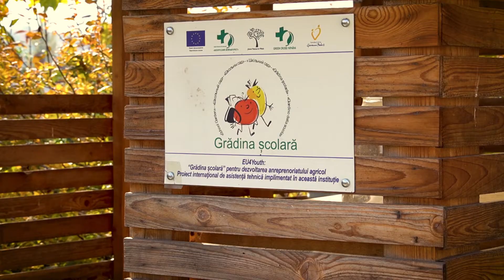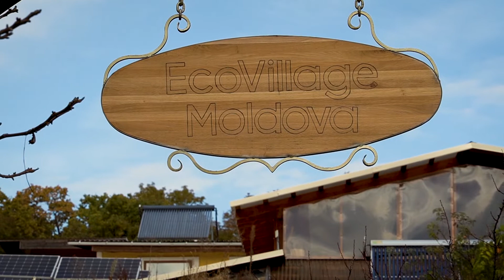EcoVillage Moldova - Liliana BOTNARU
EcoVillage Moldova este o comunitate de oameni care tind spre un stil de viață conştient și un spațiu care încurajează dezvoltarea personală, schimbul de experiențe și eco-practici. În timp ce unii dintre noi trăim aici de câțiva ani, explorând și adaptând abordări prietenoase mediului, mulți mai mulți sunt conectați la această comunitate prin valori și inițiative comune implementate în Rîșcova și alte părți ale Moldovei.